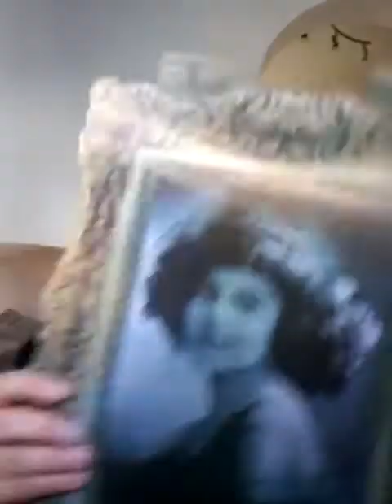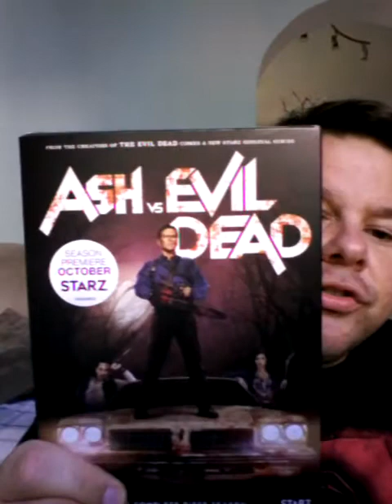We just came back from Montreal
We didn't find much there, as we went to many Halloween stores.